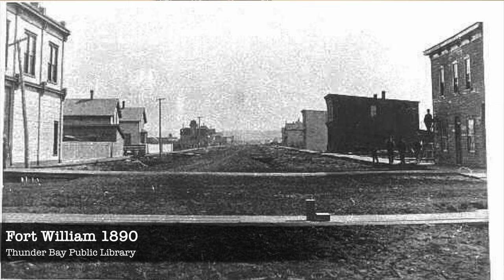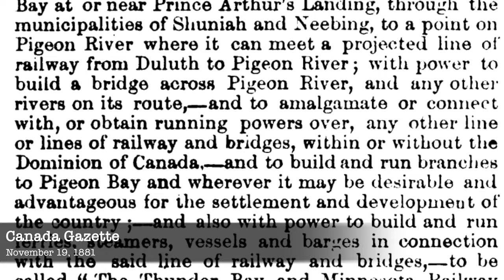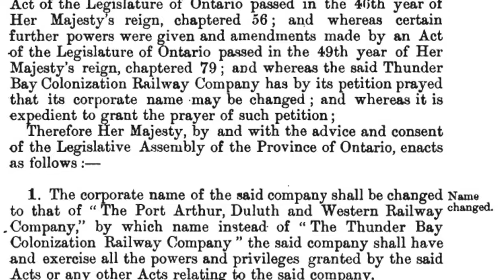Extra Credit III "The Pee Dee, Part I"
Extra Credit is video series that examines topics related to history in the Thunder Bay District and exploring that history.

This episode deals with the Port Arthur, Duluth and Western Railway, or Pee Dee Railway as it is commonly known and is the first of several on the topic. I explore the entire history of the railway, right from its early years in the 1880s until its abandonment in 1938. I highlight many of the challenges leading up to the construction of the line, and then the series of misfortunes that led to its eventually bankruptcy. Its time under the control of Canadian Northern Railway and Canadian National Railways is also discussed.